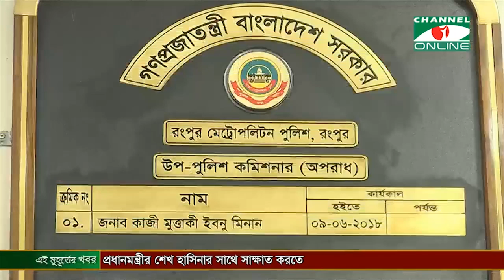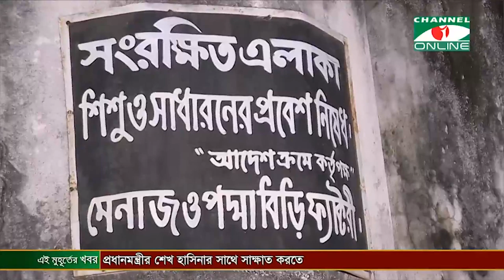জনপদ সংবাদ সরাসরি (১৪ অক্টোবর, ২০১৯)